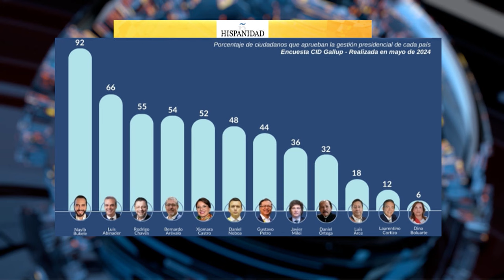🔴BRUTAL🔴 BUKELE arrasa en Iberoamérica con el mayor índice de aprobación presidencial, el 92%🔴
En este video, exploraremos cómo BUKELE está arrasando en Iberoamérica con un índice de aprobación presidencial del 92%. ¡No te pierdas esta noticia impactante en Distrito TV!distritotv